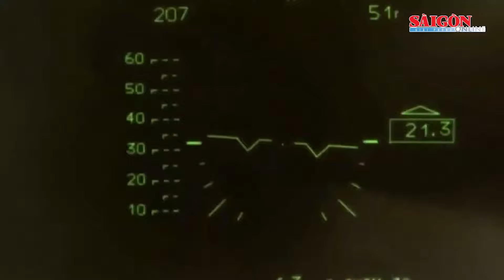Quốc tế sáng 30-4: Nga nắm thế chủ động ở Avdeevka và Donetsk; Ukraine mất hơn 8000 lính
SGGP |  Trong một loạt bài đăng trên Telegram, Bộ quốc phòng Nga cho biết tổn thất về quân nhân của Ukraine đã vượt quá 8.000 người trong tuần qua, trong bối cảnh Nga tiếp tục tấn công vào khu vực Donbass của nước này. Quân đội Nga đã chiếm giữ hai khu định cư từ lực lượng Ukraine và đã giành được quyền kiểm soát trên toàn khu vực.Theo ghi nhận thông tin từ Thông tấn xã Việt Nam.
Các tuyên bố cũng nói rằng lực lượng của Moskva đã giành quyền kiểm soát các ngôi làng Novomikhailovka ở miền trung Cộng hòa Nhân dân Donetsk và Bogdanovka, gần thị trấn chiến lược quan trọng Chasov Yar ở phía bắc Donetsk. Khoảng hai chục cuộc tấn công của Ukraine trong khu vực cũng bị đẩy lùi.